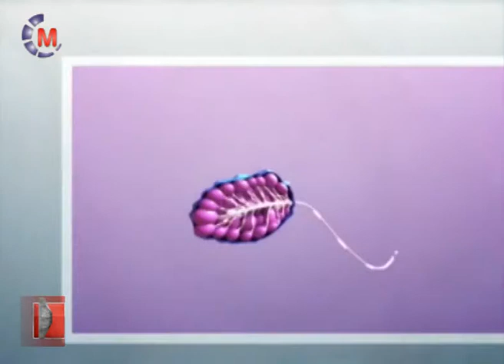CONTROLARSE ES PREVENIR El Cáncer de Mamas, a tiempo, es curable